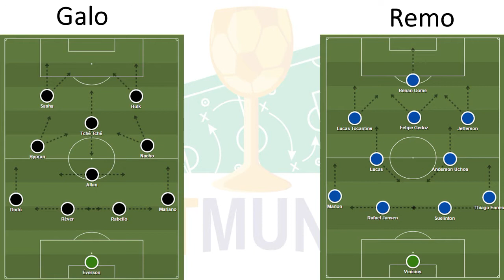Análise Remo 0 x 2 Galo - Copa do Brasil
Comentários e breve análise sobre o jogo do Galo contra o Remo, com foco nos sistemas de jogo, transições, construção e ataques.

SIGA, CURTA E COMPARTILHE nossos canais 😉